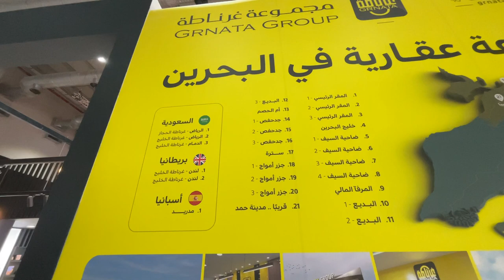مجموعة غرناطة البحرين GRNATA GROUP